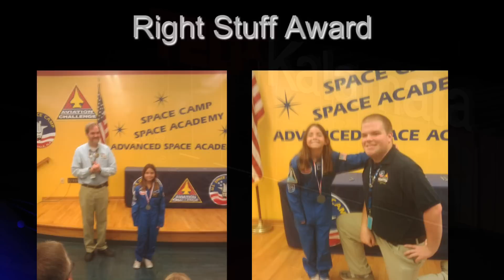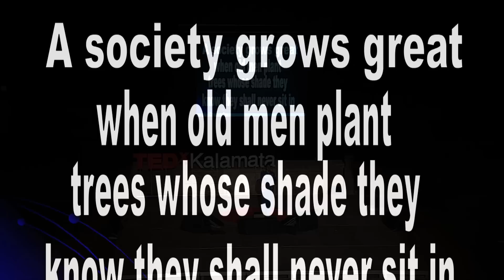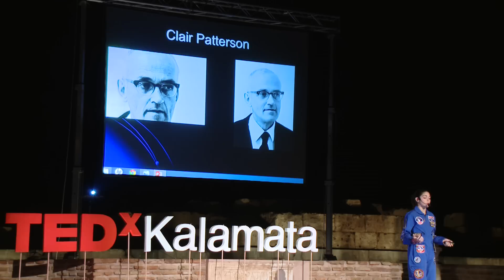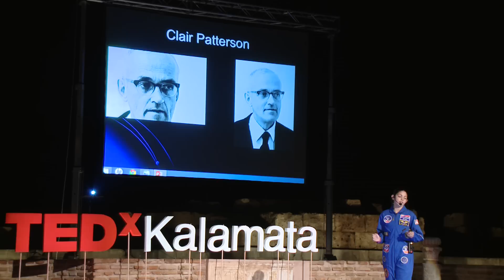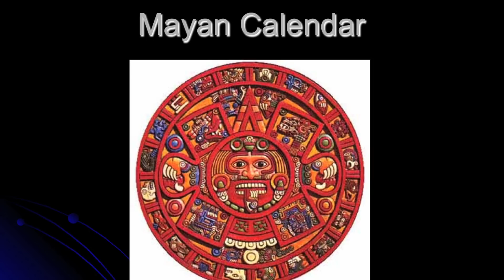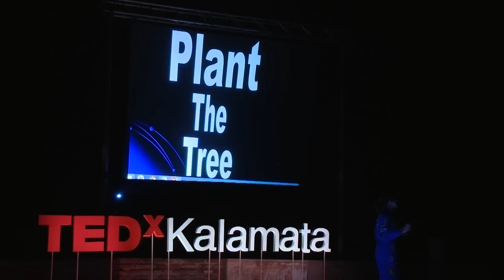I am the Mars generation | Alyssa Carson | TEDxKalamata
This talk was given at a local TEDx event, produced independently of the TED Conferences. I am the Mars generation...this phrase transmits everything you are about to hear in this speech. Magnificent Alyssa, surrounded by her own passion and driven by a very big goal, is sharing with us not only her dream, but her biggest upcoming achievent, the challenge to be the first human being on the Mars.

Since she was three years old, Alyssa wanted to fulfill her dream of being an astronaut. Alyssa is in the 7th grade at Baton Rouge International School, where she studies all her subjects in 4 different languages. On October 9, 2013 she became the first person to complete the NASA Passport Program, going to all 14 NASA Visitor Centers in the US. She has appeared in several tv shows, been written up in numerous newspapers and magazines. Alyssa wants to be one of the first humans on Mars.